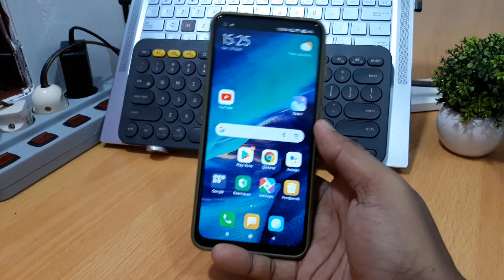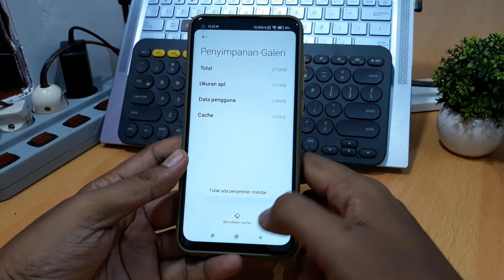Cara mengembalikan opsi ingat pilihan saya xiaomi